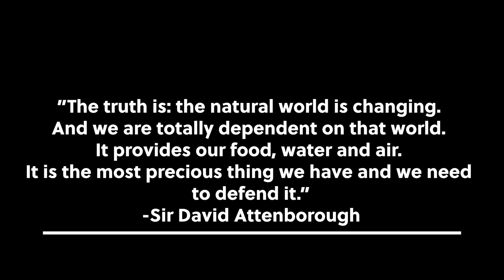Remove and Replace: The Tale of the Callery Pear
For many years, callery pear (Pyrus calleryana) and its cultivars (‘Bradford’, ‘Cleveland Select’, ‘Aristocrat’, etc.) have been widely planted in Kansas. While this tree is valued for its adaptability to tough sites, consistent spring flowers and fall color, and relative lack of insect problems, it is not without weaknesses. The susceptibility of ‘Bradford’ and other cultivars to narrow crotch angles and resultant storm damage led to the release of cultivars with improved branch angles.

Pears require cross-pollination to produce viable seed, and monocultures of a single clone such as ‘Bradford’ will not produce viable seed. However, the planting of different cultivars resulted in genetic variability in the landscape and ample opportunity for cross-pollination and production of viable seed.

These seeds, spread by birds, have now become established in diverse landscapes across Kansas, from Kansas City to southeast Kansas, and along the I-70 corridor through Wichita and portions of the Flint Hills. For many of the same reasons callery pear was valued in the landscape as a tough tree, it is now proving difficult to eradicate as it spreads into areas where it is an unwanted disrupter and displacer of native and/or desirable vegetation.